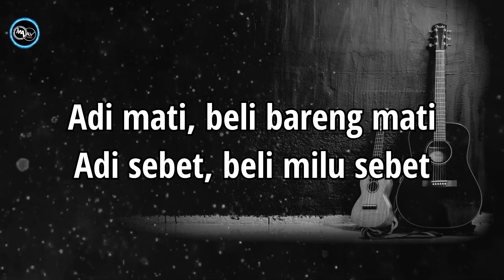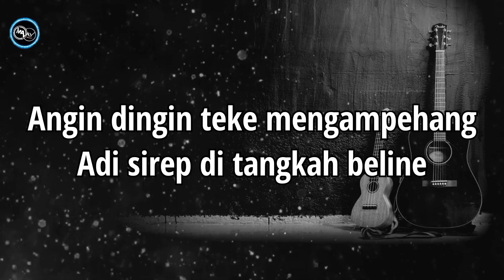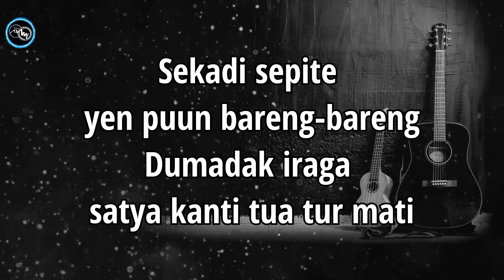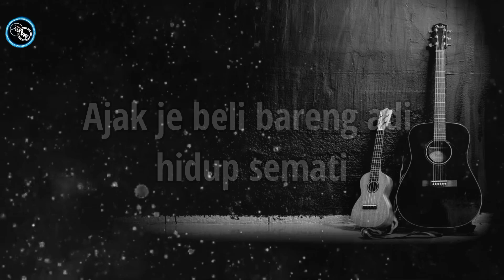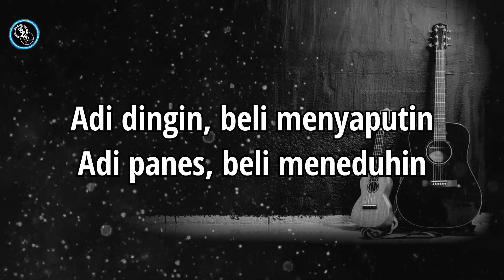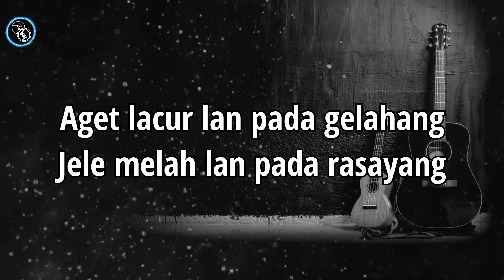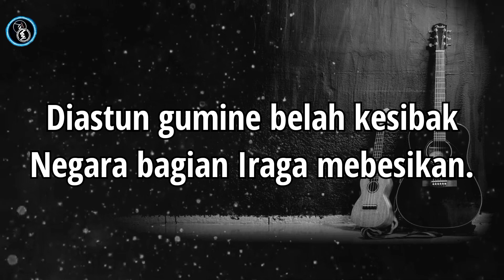HIDUP SEMATI EKA JAYA - KARAOKE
hallo kawan semuanya, selamat datang dan bergabung lagi di canel karaoke,
di video kali ini, saya membuat instrumen music cover dari lagu Eka Jaya yang berjudul Hidup Semati

Daw : Fl studio & Cubase 5
gitar : model cord kawe kawean
Audio interface : fokusrite scarlet solo

silakan temen temen yang mau reques lagu karaoke bisa di komentar